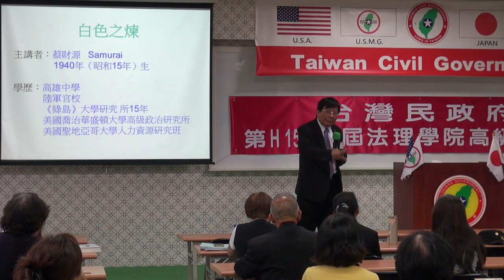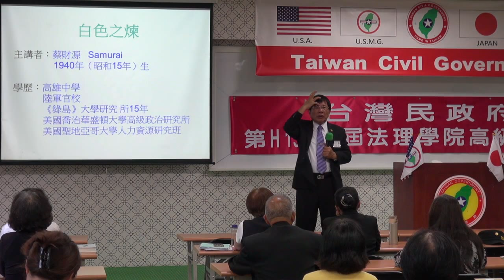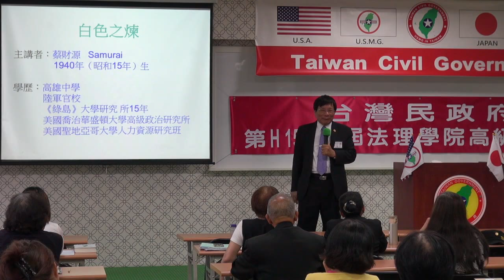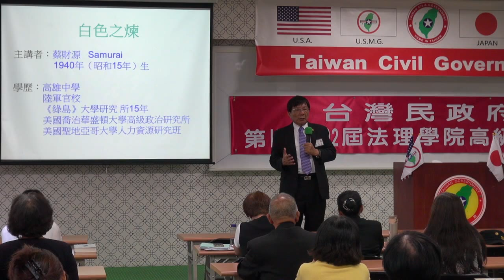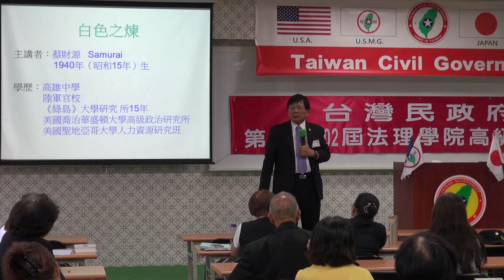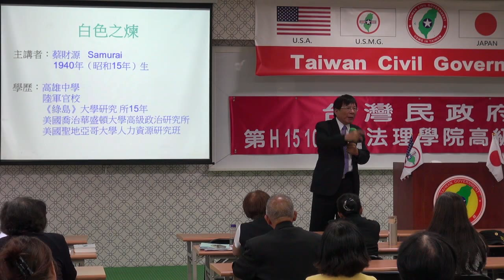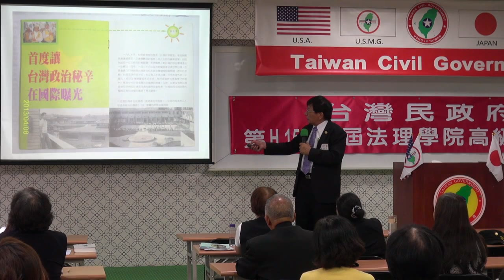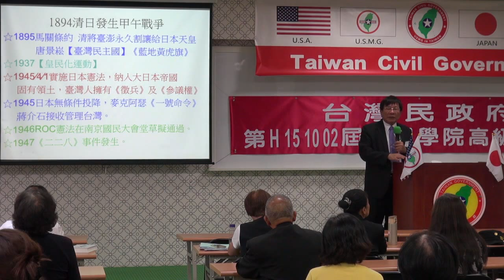151003-5-白色之煉-蔡財源-台灣民政府第H151002屆高級行政參議班